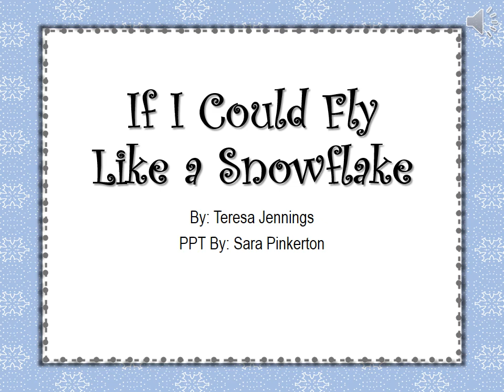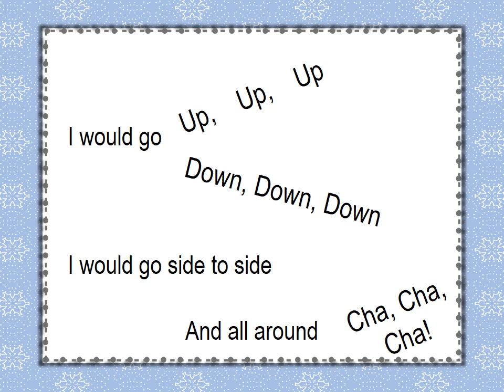If I Could Fly Like a Snowflake